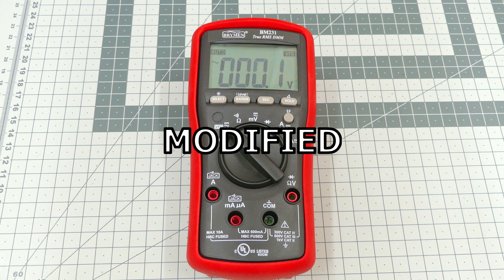Brymen BM231/BM235: Adjust buzzer volume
Brymen BM231 is a great $100 multimeter, but it has quite loud beeper. It may be good for industrial environments, but in quiet environments it gets annoying really quickly.

By changing one resistor I was able to solve this problem. Beeper's series resistor was originally 300 Ohm and I replaced it with 4.3 kOhm resistor. That reduced the sound enough. I tried 15 kOhm resistor in my second BM231, but I think that might be too high.